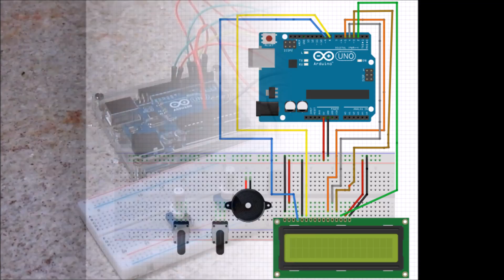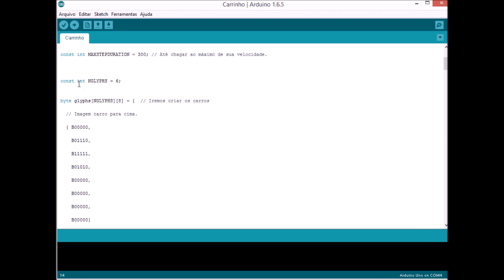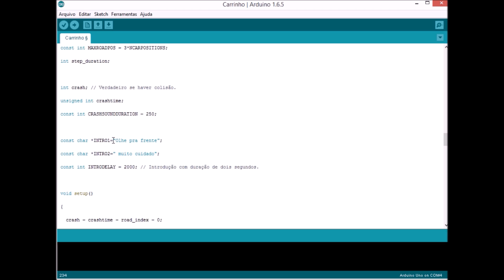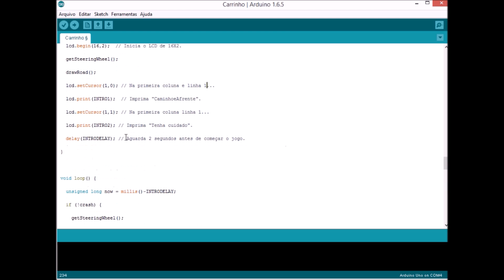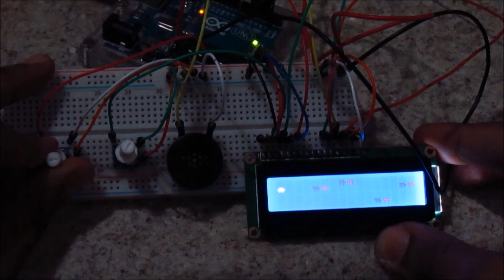Jogo de Carro pela LCD via Arduino (ARDUINO BRASIL)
ARDUINO BRASIL: Jogo de Carro pela LCD via Arduino (23/07/15)